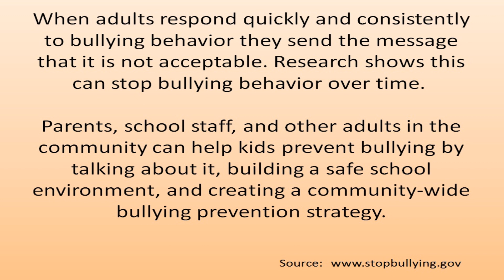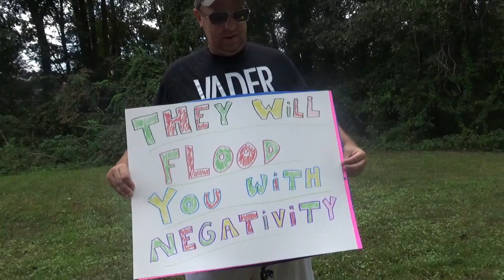I am Me - Be yourself and say no to bullies - Kenny Bratton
October is national bullying prevention month. Let’s be sure to teach our kids not to bully and to speak up if they see someone else being bullied. This melody and some of the lyrics came to me in a dream and I could not get it out of my head so I had to turn it into a song!